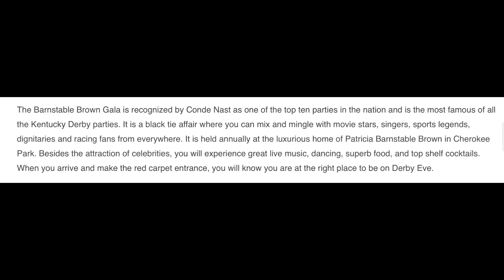Working With The Barnstable Brown Band Derby Eve 2023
Here in Louisville Derby is a big Deal. Every year our town hosts hundreds of thousands. They have come here to party, gamble and have a great time. This year my great long time friend Eric, you might know him as Gearmandude requested that I take care of guitar tech duties for the Barnstable brown show. Myself and legendary musician and tech Vincent Dennis were keeping a close eye on Eric, band and the celeberity guests. What an amazing night.